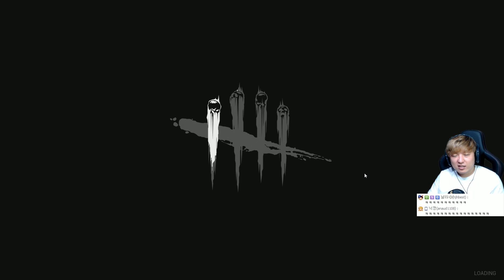데드 바이 데이라이트 #87 시청자를 잡아라! 인성폭발 기가아아압! (Dead by Daylight)